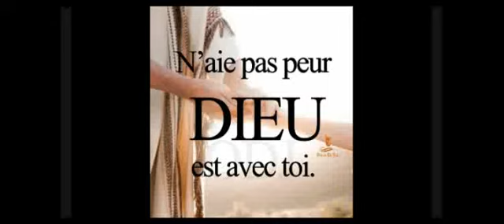3.SHAKA,SOBANUKIRWA KANDI UHARANIRE KUGERA KU MUGAMBI IMANA IGUF..Part3/kuwa3 icya 22 Padiri Raymond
Bibiliya :Iyi nyigisho ntigucuke !Ni igice cya 3 cy'Iyi nsanganya matsiko y'iki cyumweru Cy'umwiherero mu rugo"SHAKA, SOBANUKIRWA KANDI UHARANIRE KUGERA KU MUGAMBI IMANA IGUFITIYE.Ibuka gukanda subscribe no gukora Share.Ukande no ku nzogera.